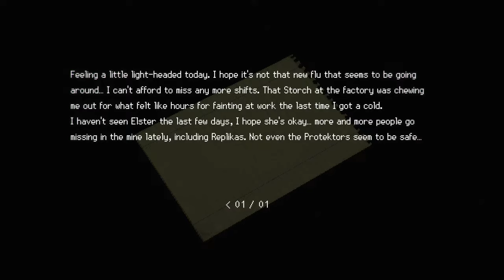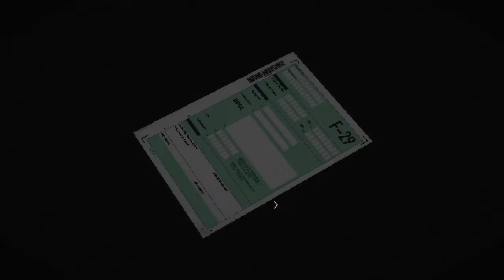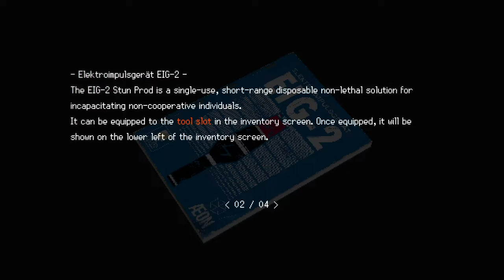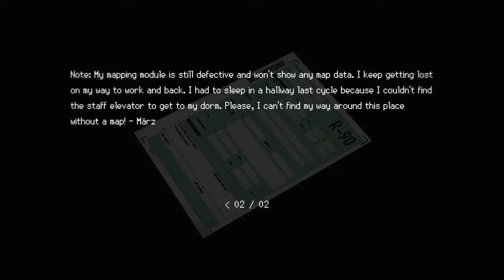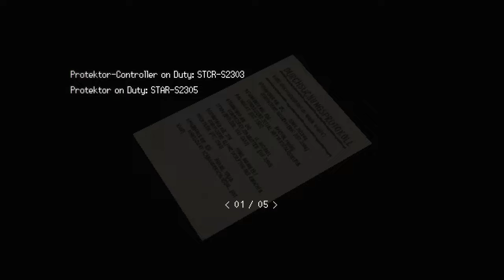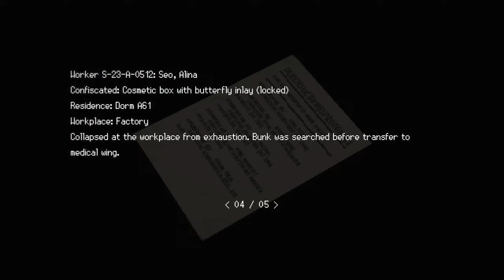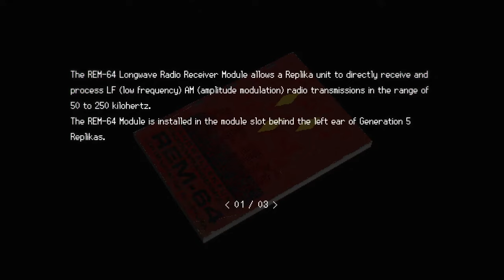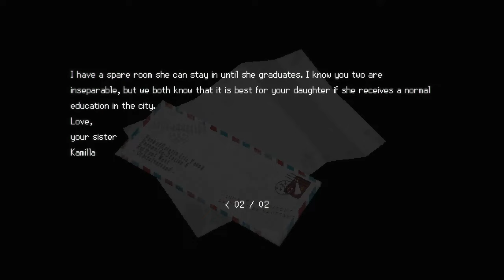Signalis — Hole in the Ground (2)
Welcome to my chill playthrough of Signalis, a survival horror game from rose-engine that is close to my heart.

Also available on Xbox, PS, and Switch.